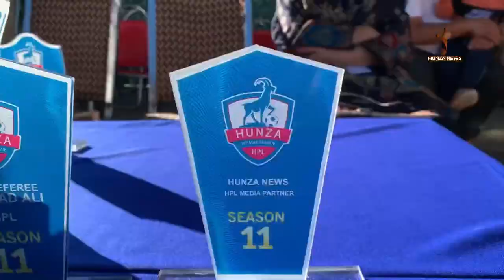Hilights Hunza Premier League section 11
Hunza Premier League section 11 Karimabad United won the match.